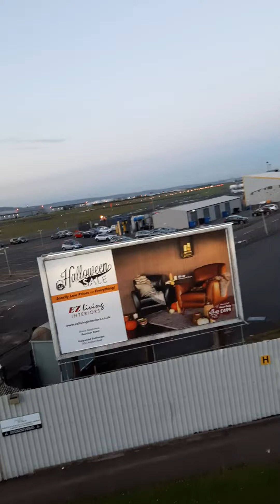EZE179 taking of from BHD BELFAST 23/10/2020